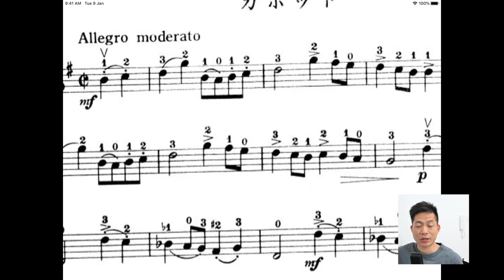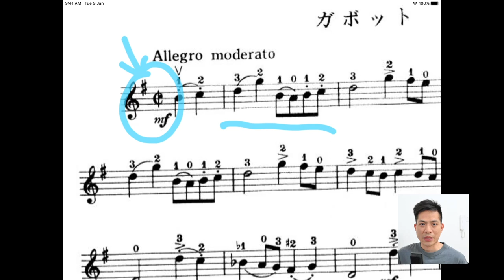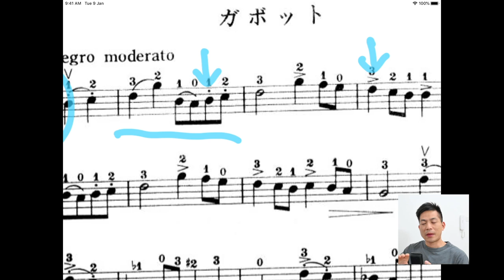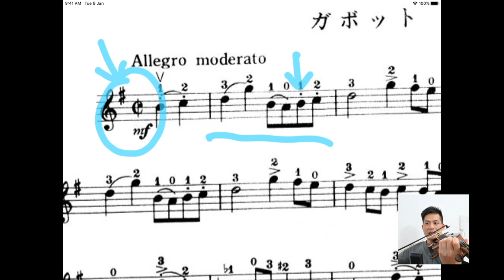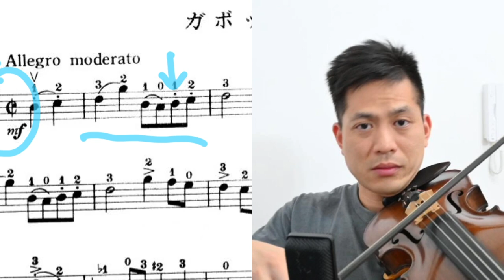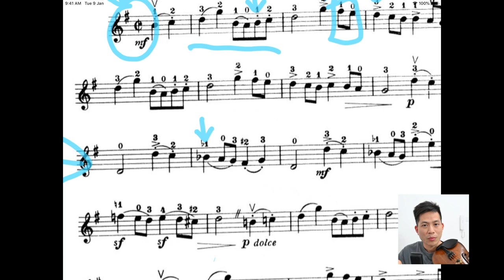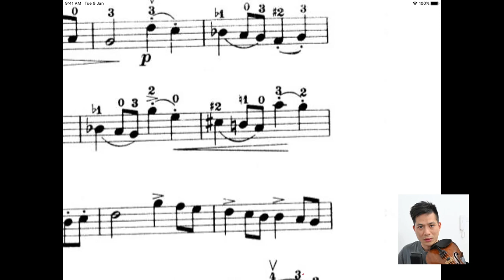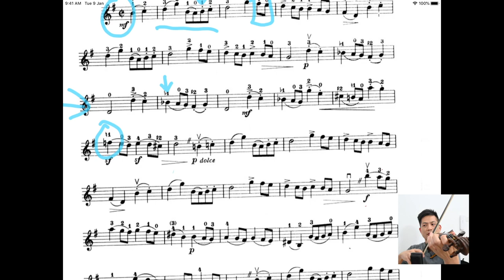怎樣拉奏才算「舞曲」｜Gavotte by Martini｜鈴木小提琴教材第三冊 001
你覺得你拉奏的「舞曲」，足以令觀眾手舞足蹈嗎？
明明音準節奏拉對，為何就是不像一首「舞曲」呢？
另外，舞曲裏的 staccato 該怎樣拉才好聽？
兩拍用全弓，但舞曲裏的兩拍是否也用全弓？用多了弓有何問題？
accidentals 有臨時、偶然的意思，是否等於可有可無？有何作用？

葉紹羲三歲學習小提琴，師承雲湧、汪酉三、王思恆及 Tor Frømyhr。畢業於澳洲國立大學，後赴蘇格蘭皇家音樂戲劇學院。曾效力多隊職業樂團，包括澳洲坎培拉交響樂團、蘇格蘭歌劇院樂團、皇家蘇格蘭國家樂團等。自 2005 年為香港小交響樂團全職樂手，又於多間學校任教小提琴和中提琴。